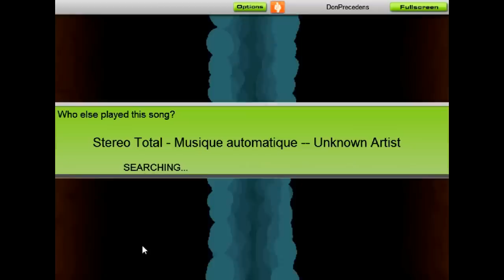Stereo total - Musique Automatique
Audiosurf - Stereo total - Musique Automatique with no greys. Ninja mono, ironmode on, using mouse. Enjoy the music.